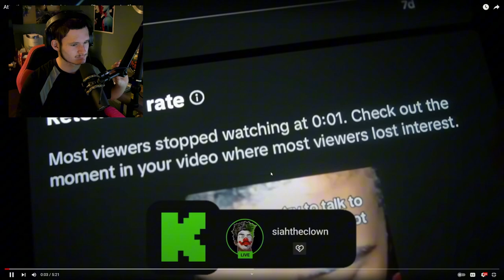What Are We Doing [Reacting To @SiahSpeaks ]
Editor - Me
Thumbnail - Me